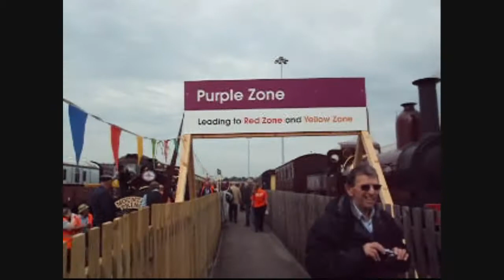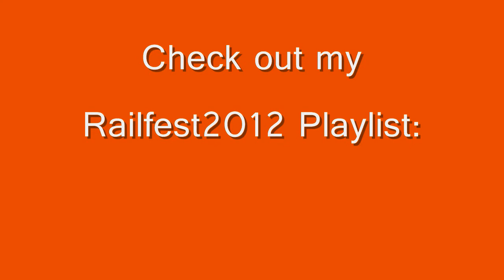Railfest 2012 Part 1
The breathtaking Railfest 2012, its only once every 6 years so go NOW! It was a spectacular day having everything in one place, its an enjoyable day for all ages and great for getting awesome pictures as you will see.